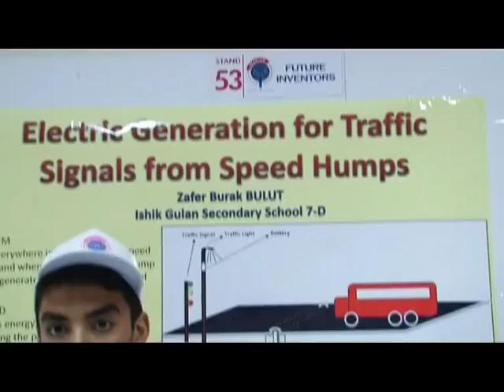Electric Generating from Speed Hump